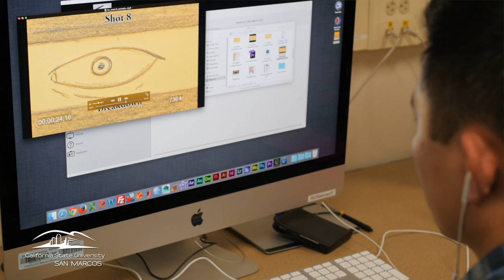School of Arts: Expression without Limit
The CSUSM believes that the arts are essential to the academic, intellectual and cultural climate of a vibrant university campus. The new School of Arts in the College of Humanities, Behavioral and Social Sciences aims to be a regional leader in preparing students for cutting-edge careers in California’s creative economy while also acting as a nexus for the arts in North San Diego County and beyond.

The School of Arts is more than just a classroom, it's a community where students begin to express themselves through individual artistic visions.